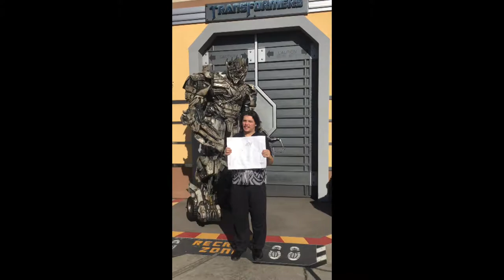MEGATRON AT UNIVERSAL STUDIOS HOLLYWOOD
If you are jealous of my attention with the Hasbro characters at one of the most popular film making companies ever made, I'M SORRY.
otherwise enjoy the show.